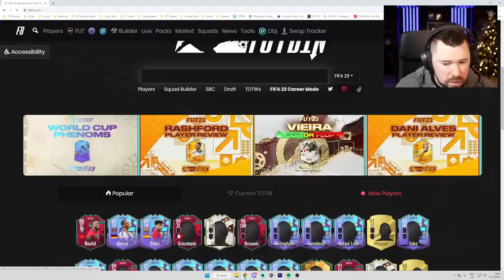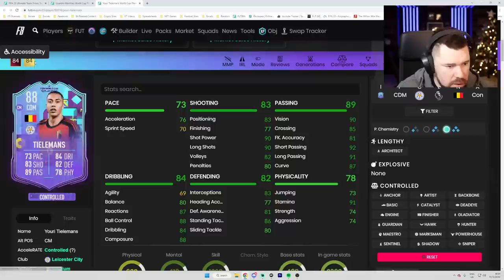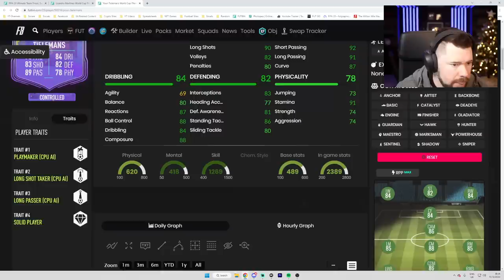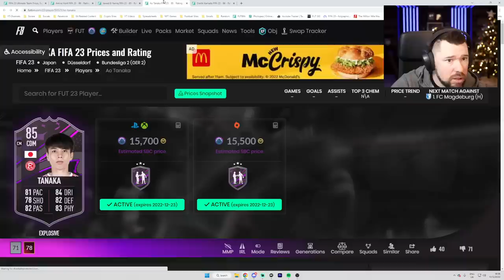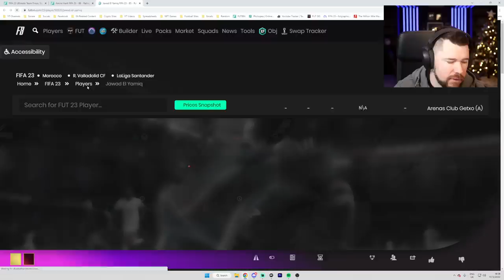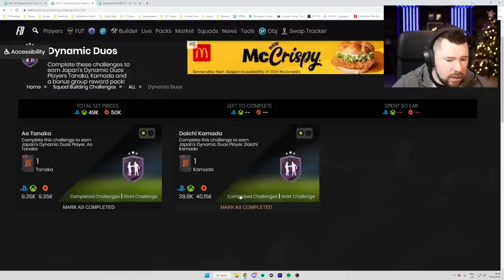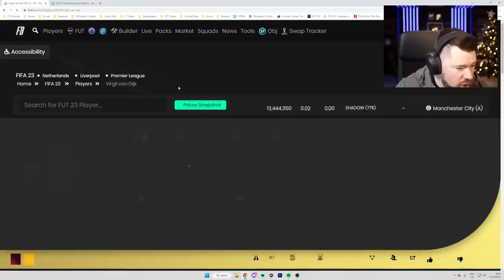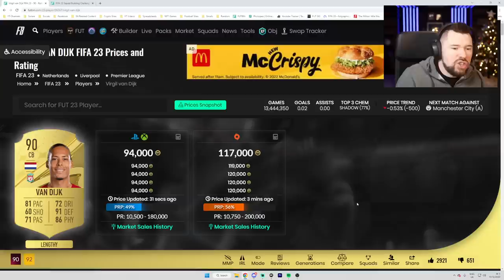These Dynamic Duo's are an insult to the community...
Craig Douglas